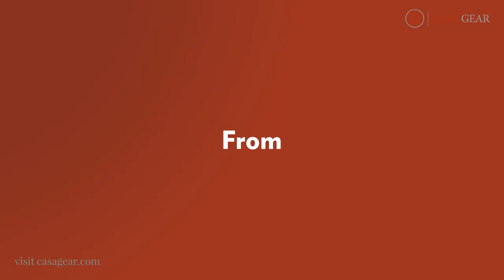Buy Online and Pickup From our Pico Riviera warehouse - save on shipping cost + time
Another great reason why you should be getting all your furniture & home decor items from casagear.com --- FREE STORE PICK-UP - order online and pick up from our Pico Riviera warehouse - save on shipping cost + time